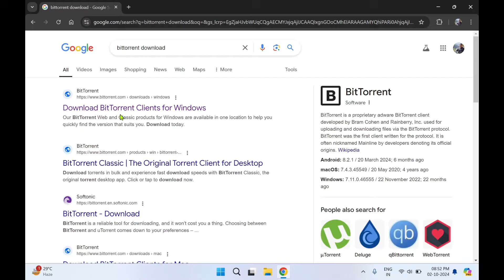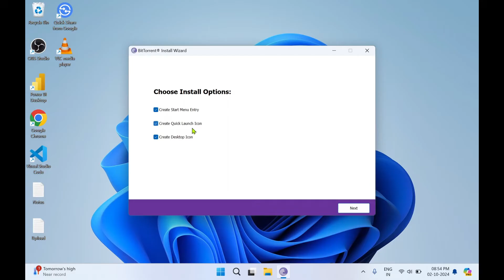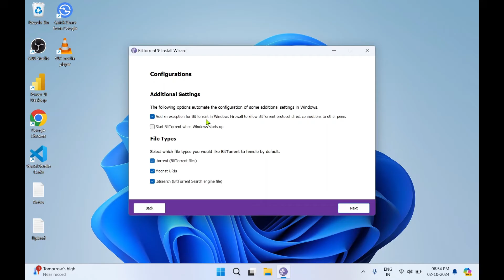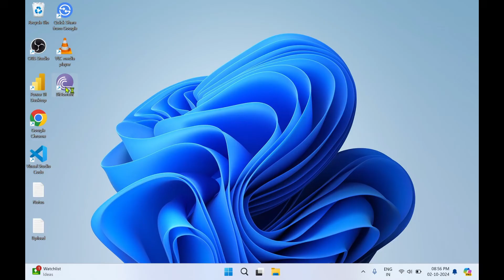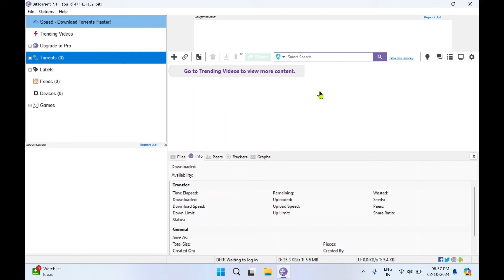How to install bittorrent on Windows 11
In this video I will guide you step by step installation of Bittorrent on Windows 11.

This method will work on all versions of windows computer/ laptop.